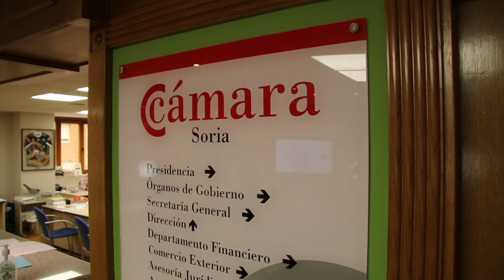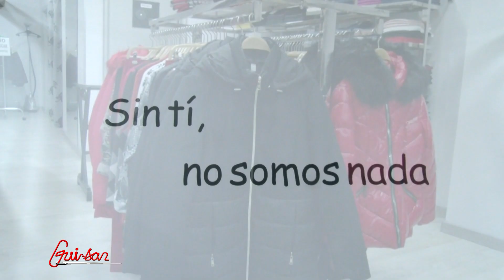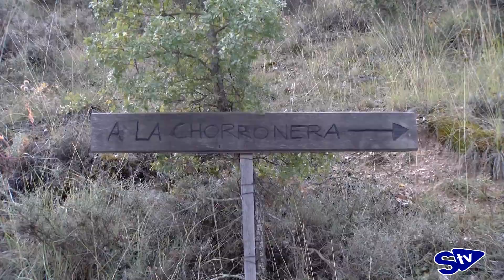Soria REviva: La belleza incomparable de Arcos de Jalón a través de una ruta BTT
En esta ocasión, el equipo de Soria REviva se desplaza hasta Arcos de Jalón para disfrutar de una de las actividades turísticas más demandadas este verano, las rutas BTT. Con salida desde Arcos, recorreremos distintos parajes y pueblos hasta finalizar nuestra ruta en Avenales. ¡No te lo pierdas!